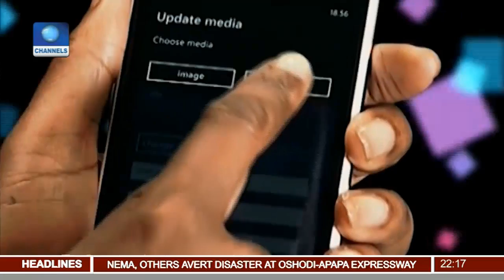News@10: Nigeria's Reserves Hit 30Bn Dollars For Second Time In 2 Years 12/03/17 Pt 2